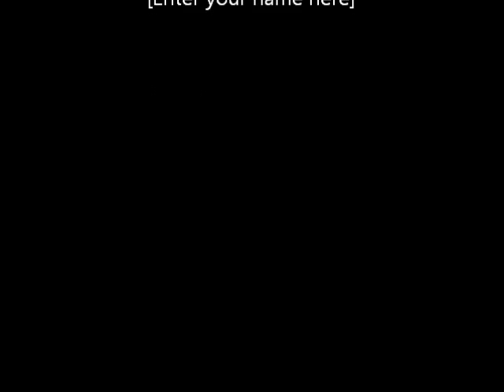Walk beside me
Live At Mama's